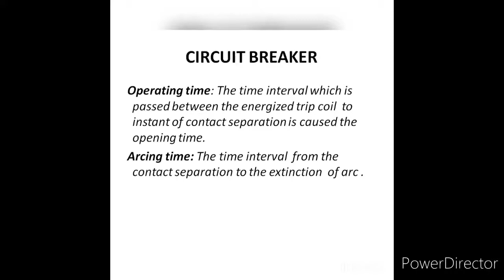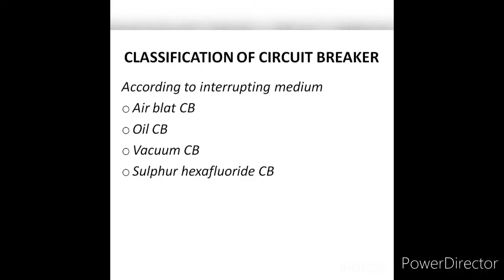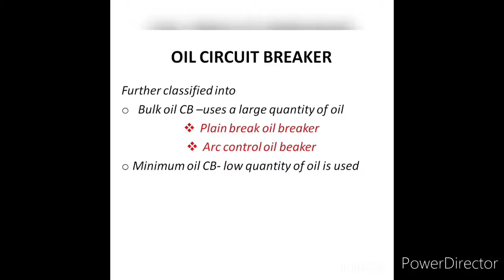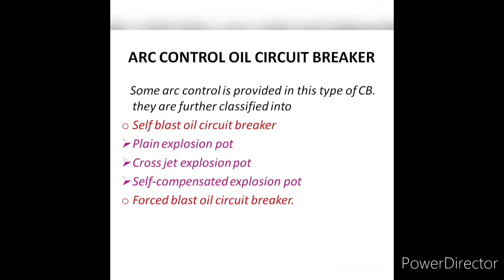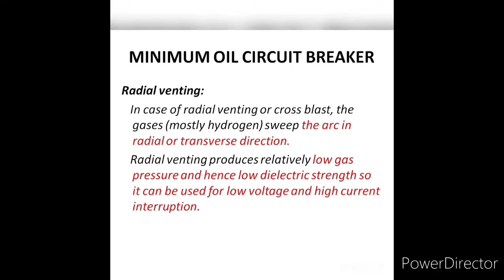PROTECTION AND SWITCHGEARS -CIRCUIT BREAKERS- OIL CIRCUIT BREAKERS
EEE  study materials and video lectures for GATE, TNEB, TRB and other technical examination. Video presentations based on anna university syllabus are also available.

EASY ELECTRICALS TAMIL